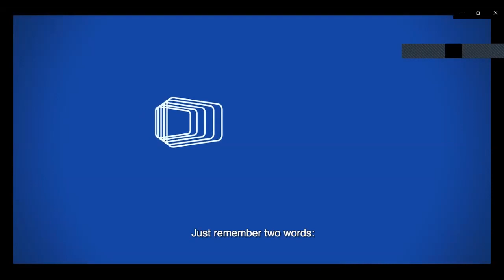KFTV Talks: The Changing Production Landscape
A panel of leading film and TV production experts discuss the role and responsibilities of Covid supervisors and their teams on set and how the production landscape has been transformed by new Covid guidelines, protocols and procedures.